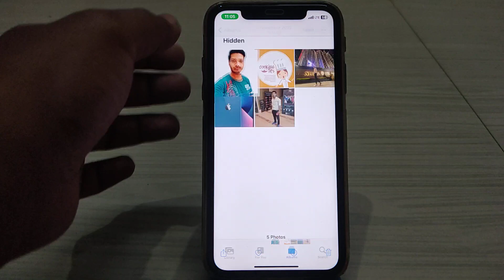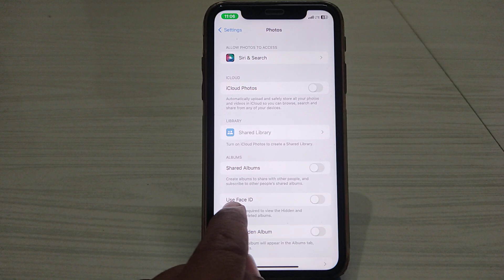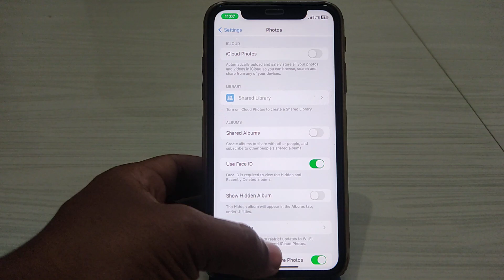iPhone Me Photo Hide Karna Sikhe| how to hide Photo on Iphone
iPhone me photo hide karna sikhe| how to hide photo on iPhone @nehaltech